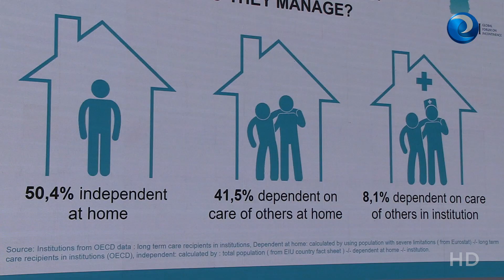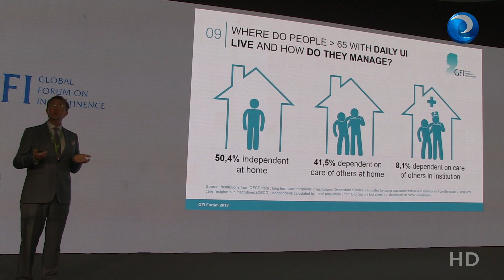Incontinencia urinaria y fecal: romper el silencio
Hablamos con Derick Fage, el actor y presentador canadiense nos habla de su experiencia como paciente de incontinencia fecal. Lo hacemos en el marco del Foro Global de Incontinencia (GFI), celebrado en Roma. Os presentamos los primeros indicadores que permitirán medir el impacto de las estrategias en incontinencia y hablamos del papel de la enfermera en el manejo de estos pacientes.